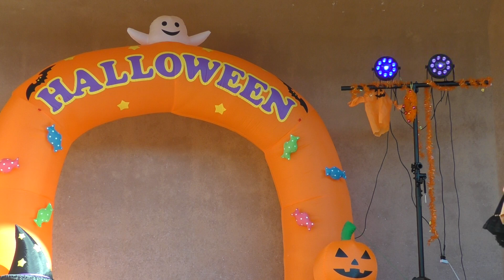水城鈴 BINGOロコドルパーティーvol.26 ハロウィン＆文化祭SP 2018/10/28